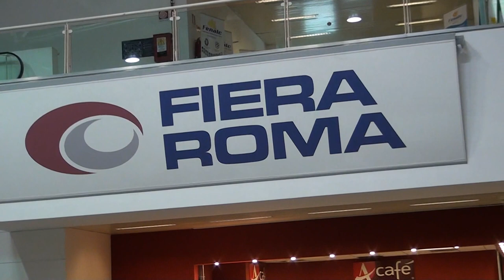Roma Dance Show - Campionati di Danza : Luca Amitrano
Campionati di danza e spettacoli al Roma Dance Show: intervista all'organizzatore Luca Amitrano si Show On.